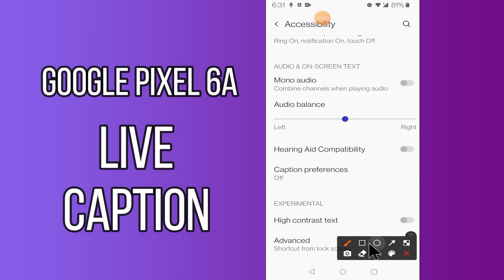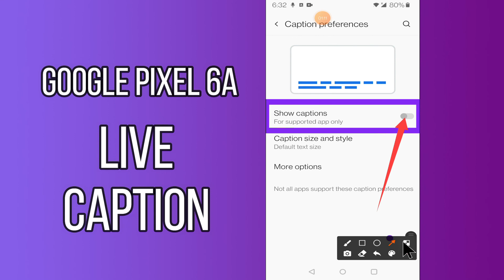How to Fix Live Caption in Google Pixel 6a || Live Caption Settings || On off Live Captions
How to Fix Live Caption in Google Pixel 6a